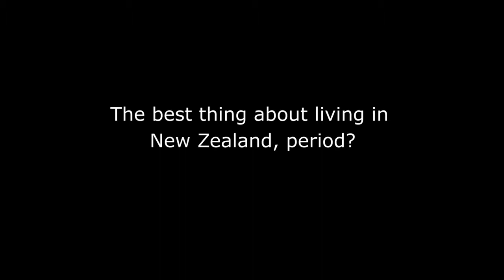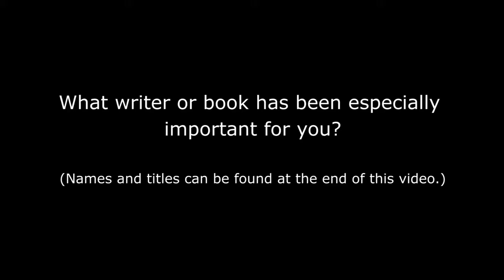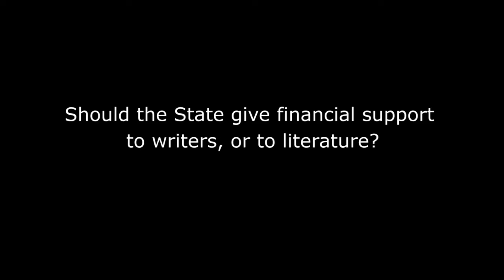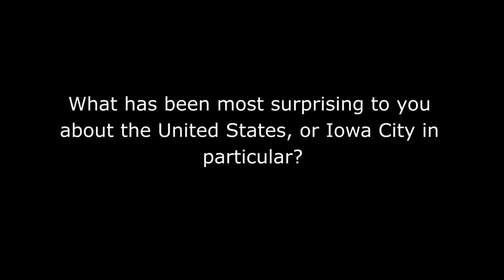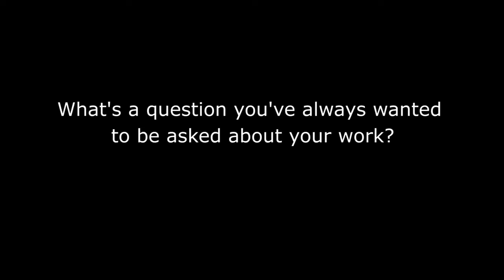On the Map 2013: Whiti HEREAKA (New Zealand)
Whiti HEREAKA (playwright, novelist, screenwriter; New Zealand) has written and produced eight plays for stage and radio, as well as the short film Unclaimed Luggage. Her debut novel The Graphologist's Apprentice was shortlisted for the 2011 First Book in the Commonwealth Writers Prize (Asia/Pacific region); her second novel, Bugs was published in 2013. She is a two-time winner of the Best New Play by a Maori Playwright. Her participation was made possible by the Bureau of Educational and Cultural Affairs at the U.S. Department of State.